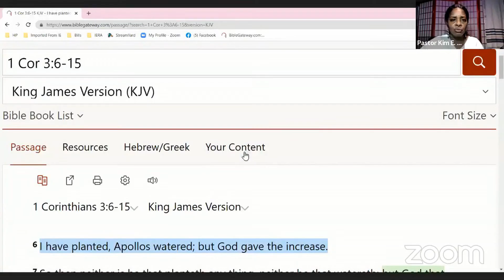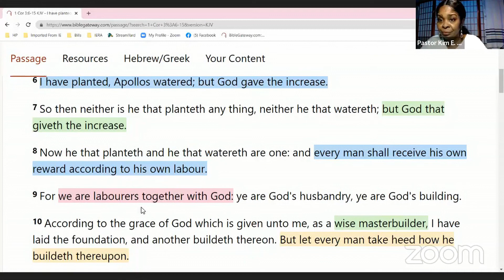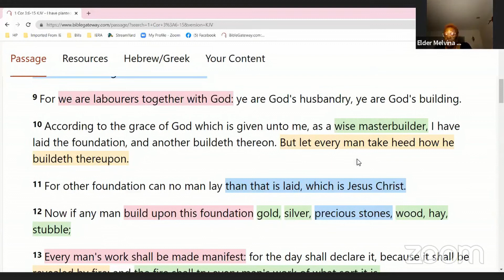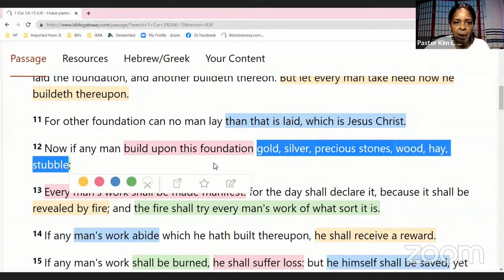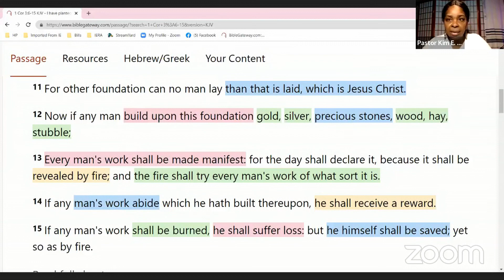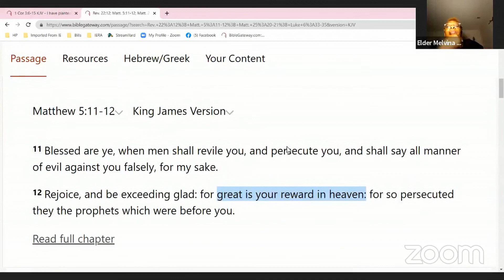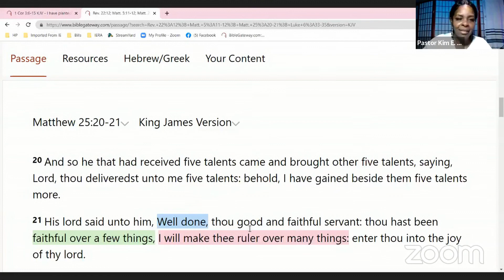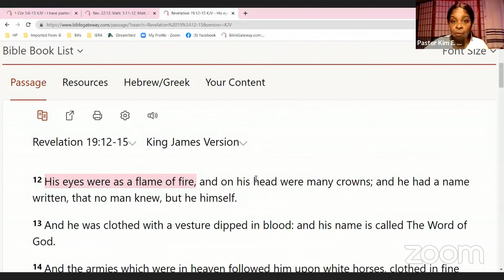Trash Or Treasure? - Bible Study 8.10.22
Is what we do for our Lord and Savior, counted as Trash or Treasure? Foundational Scripture: 1 Corinthians 3:6-15. Will it last, or will it burn? This is a must watch lesson.

To Sow: $KGMservices